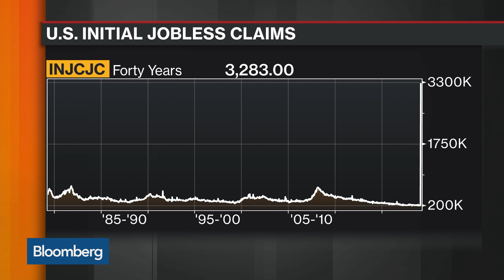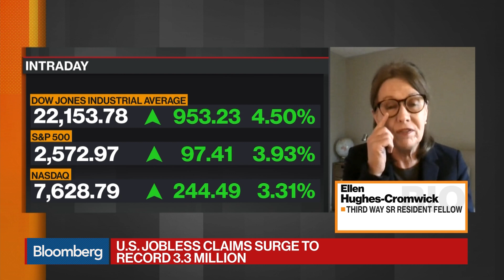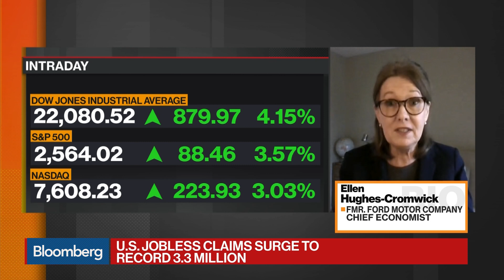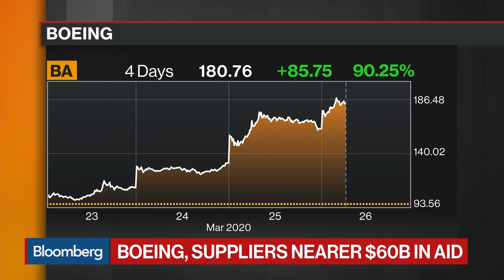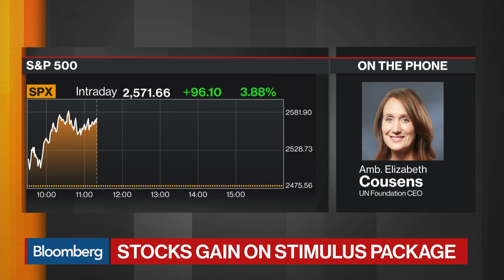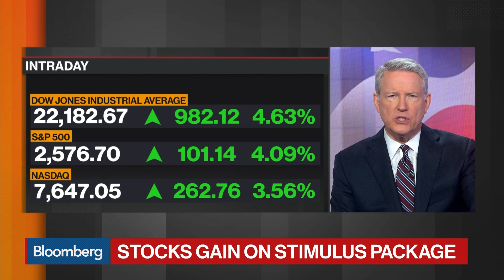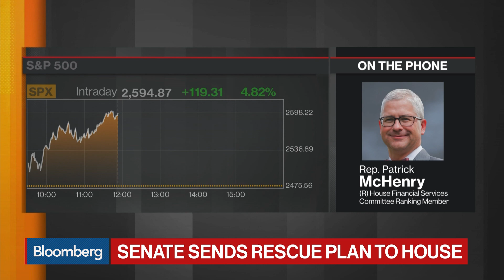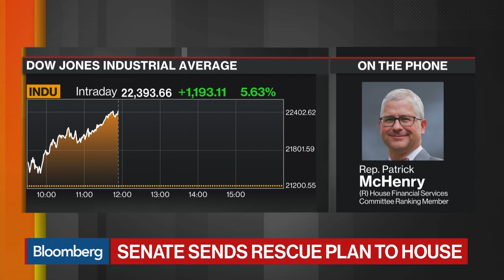'Balance of Power' Full Show (03/26/2020)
Mar.26 -- "Bloomberg: Balance of Power" looks at the Washington response to the coronavirus. House Speaker Nancy Pelosi joins David Westin for an exclusive interview about the stimulus package. Plus, reaction from the Republican side with Rep. Patrick McHenry (R-North Carolina).